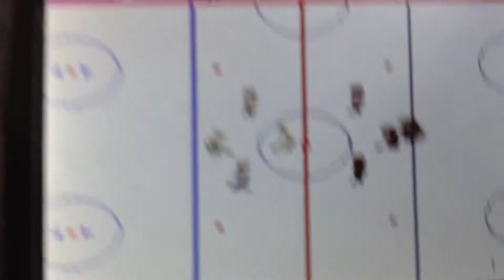Arcade Hockey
Lol